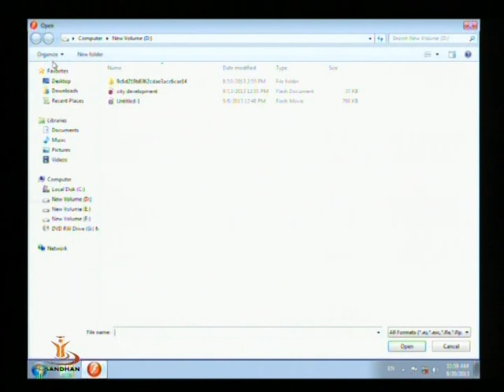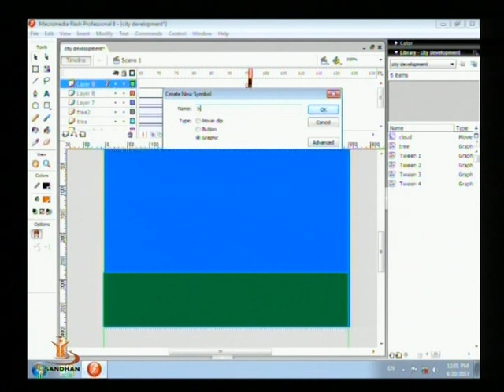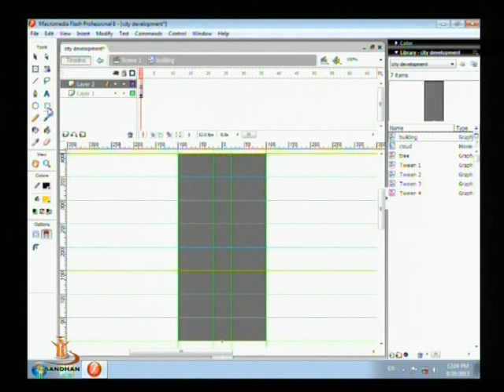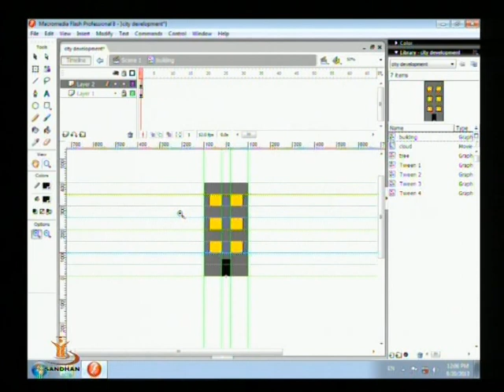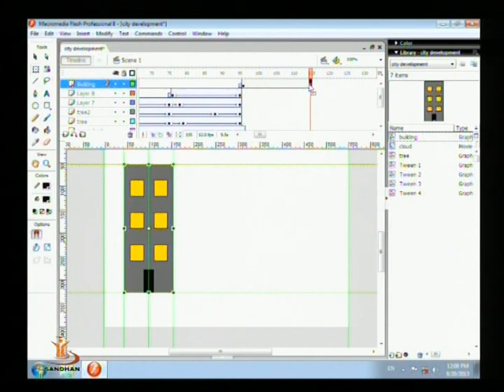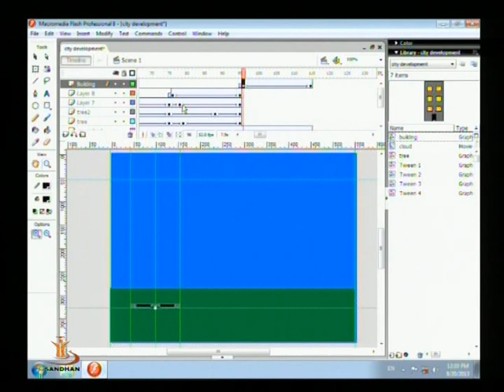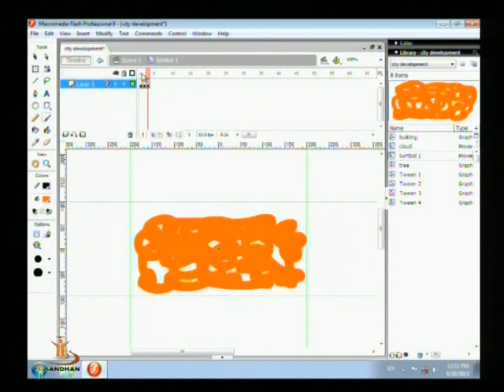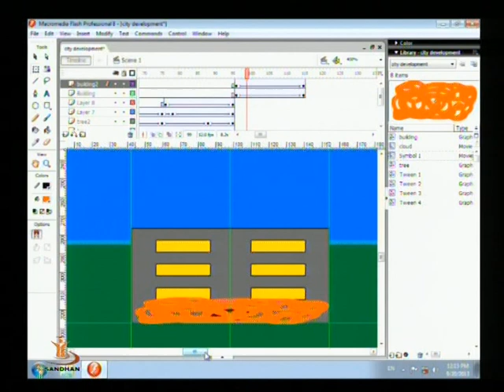Flash Implementation Part-2 -01